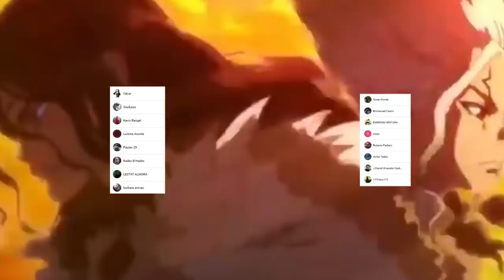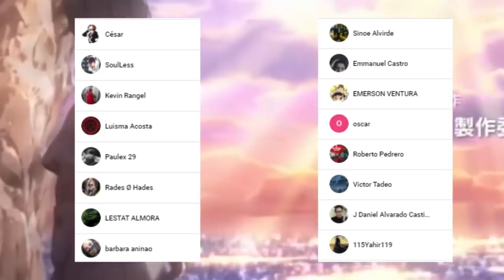SUIKA Waifu esta AQUI 😍 SENKU Despierta de la PETRIFICACIÓN !!! TIME SKIP || DR STONE 196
HOLA AMIGOS LES TRAEMOS UN NUEVO VÍDEO ESTA VEZ LA REVIEW DEL MANGA 196 DE DR STONE, DONDE VIMOS INCREÍBLES MOMENTOS SOBRE TODO EL NUEVO DISEÑO DE SUIKA DESPUES DEL TIME SKIP, DÉJENME SU OPINIÓN EN LOS COMENTARIOS.

Usa estos códigos de promoción:

Extra 5% Order Over $49, Code: Anime
Extra 7% Order Over $79, Code: Senpai
Extra 10% Order Over $99, Code: Daisuki